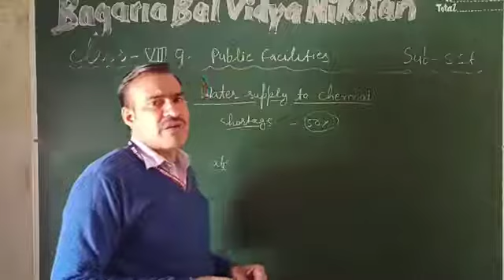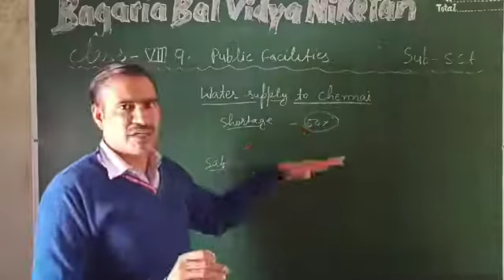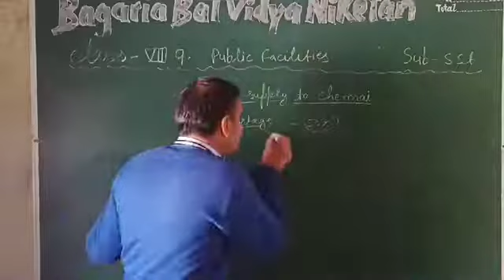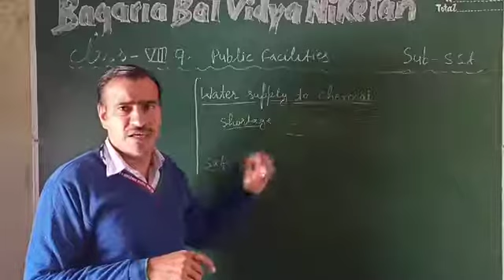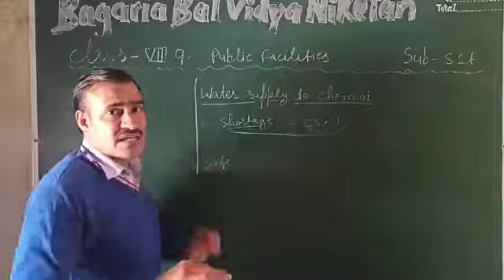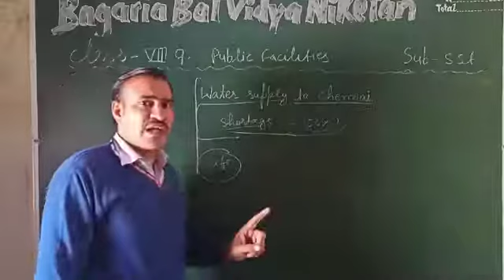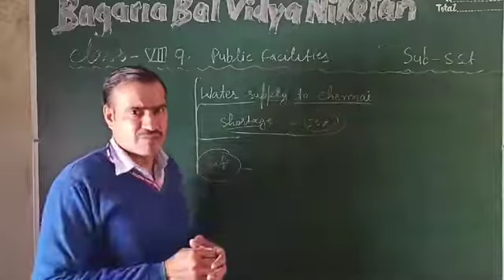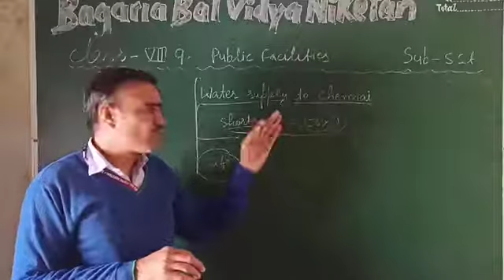SST VIII : Facilities of Water Supply to Chennai